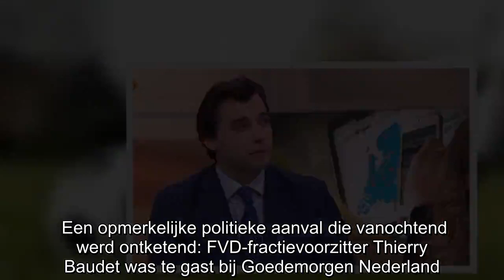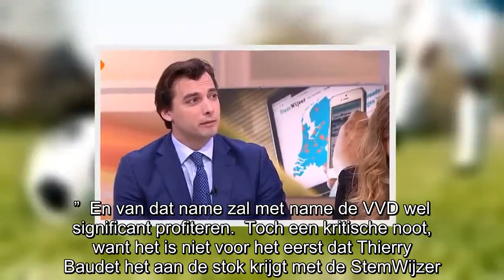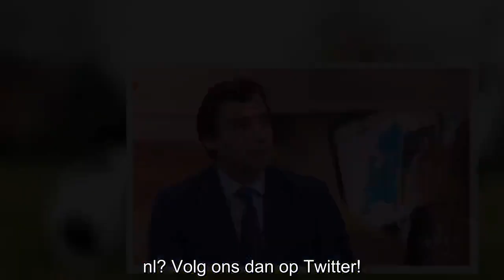Thierry Baudet kraakt de StemWijzer af: vooringenomen over klimaat, en teveel nadruk op beloftes in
Een opmerkelijke politieke aanval die vanochtend werd ontketend: FVD-fractievoorzitter Thierry Baudet was te gast bij Goedemorgen Nederland. En daar koos hij ervoor om niet politieke tegenstanders do